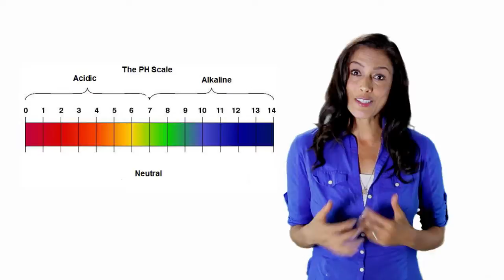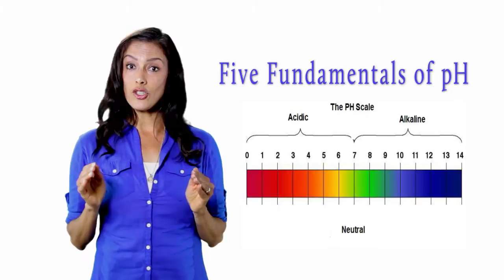The importance of pH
Healthy Gut Girl explains the importance of pH